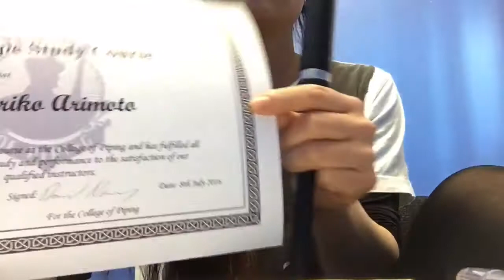カレッジ終了証。喜びの曲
カレッジオブパイピングのサマースクールを終えて、終了証をもらった瞬間にふとメロディが浮かんだので。喜びの曲として撮っておきました。